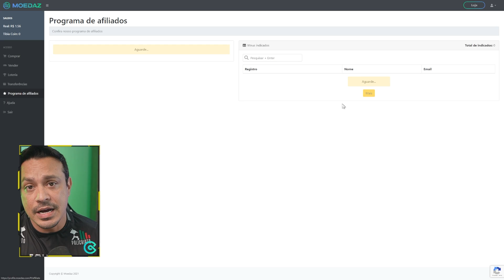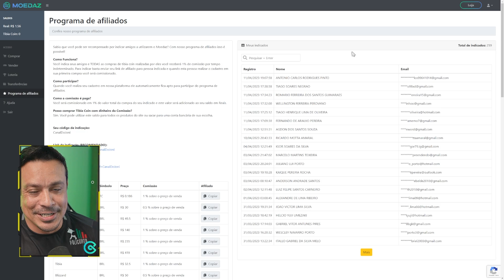MIR4 como está o GUERREIRO BADALHOKA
MIR4 como muitos sabem essa semana foi bem complicada, mas como está o nosso guerreiro?